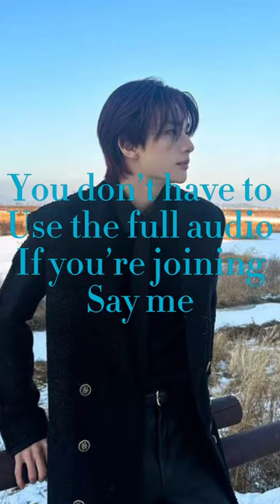JOIN👹 no pressure but join